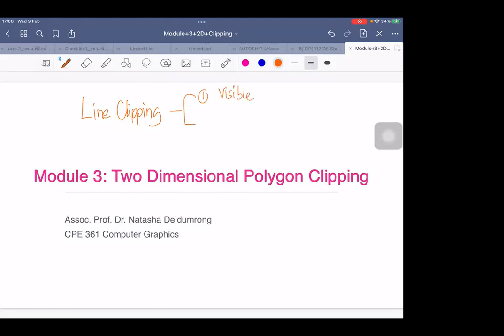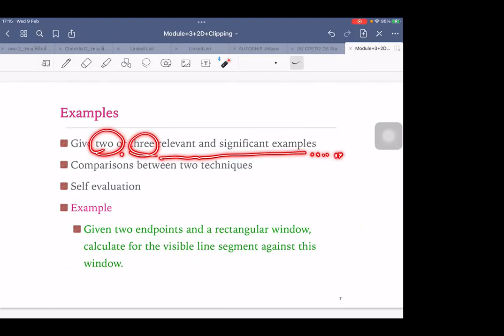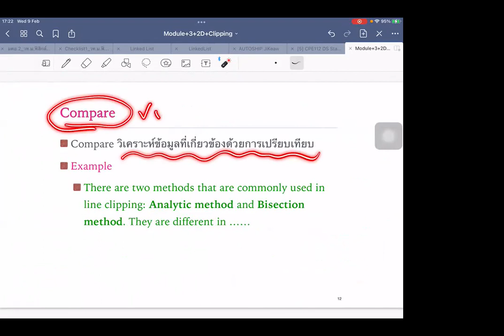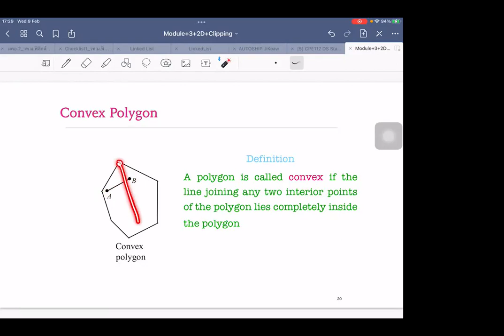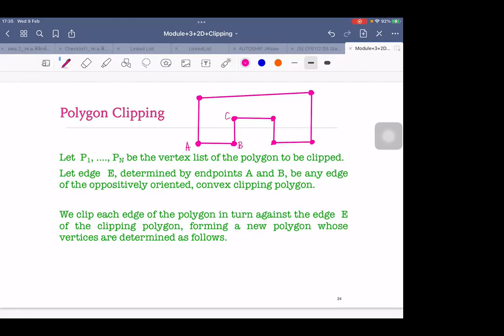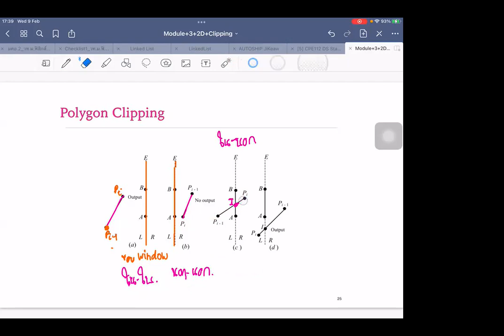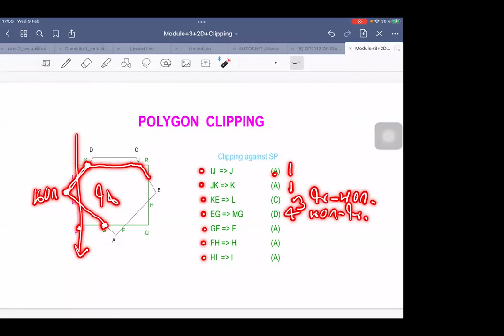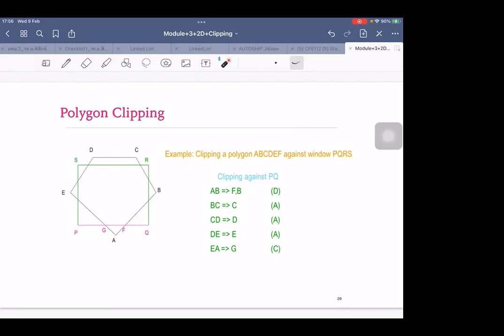Module 3 - Two Dimensional Polygon Clipping